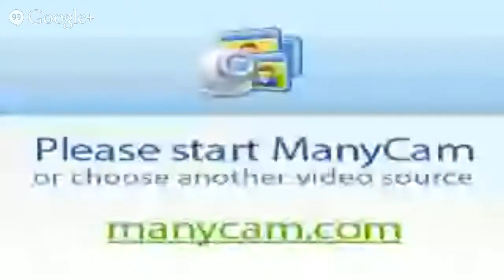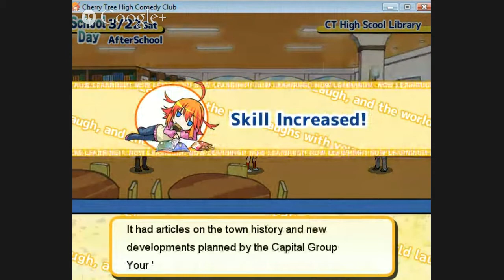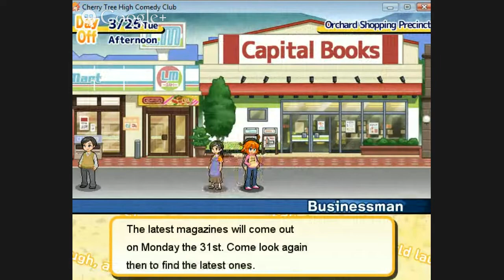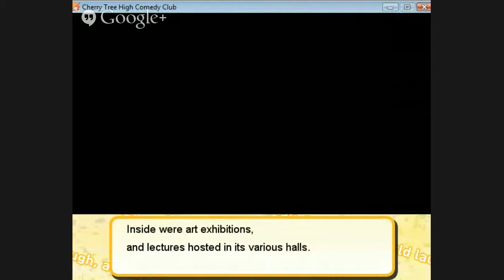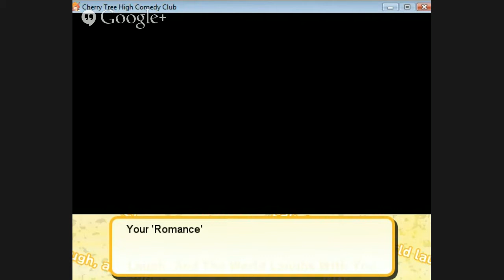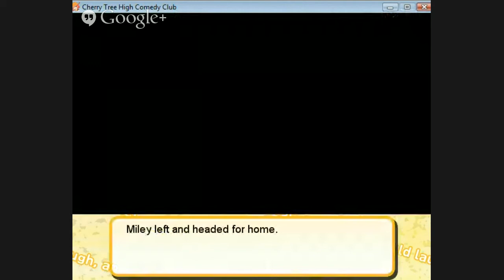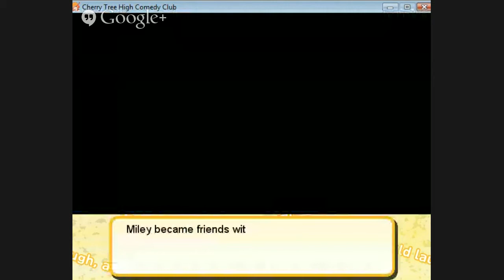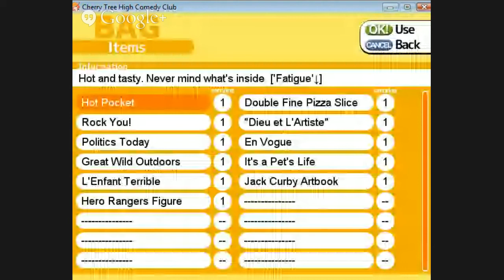Cherry Tree High Comedy Club